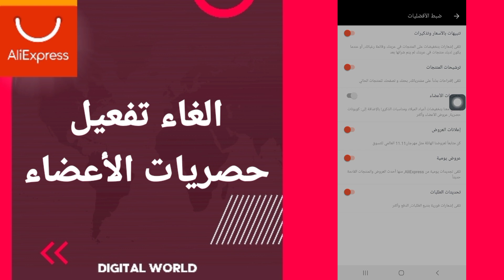كيفية طريقة الغاء وايقاف تفعيل وتشغيل حصريات الأعضاء على تطبيق علي اكسبرس AliExpress